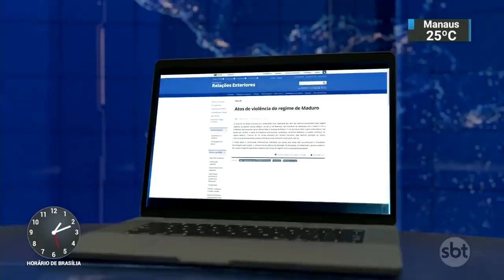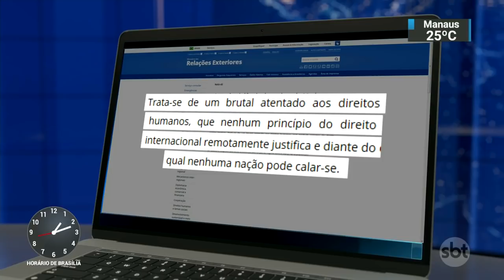Mourão e Ernesto Araújo viajam à Colômbia para reunião do Grupo de Lima | SBT Notícias (25/02/2019)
O vice-presidente Hamilton Mourão e o Ministro das Relações exteriores, Ernesto Araújo viajaram para a Colômbia para participar da reunião do grupo de lima. O governo brasileiro subiu o tom, condenou a violência do exército venezuelano e classificou como "criminoso" o regime de Nicolás Maduro.